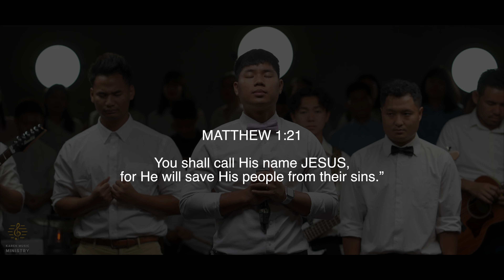Karen Gospel Song | ယ့ၣ်ရှူး| Karen Music Ministry (Official MV)